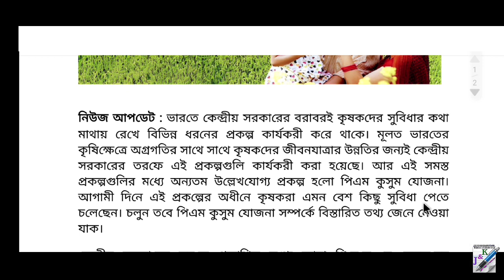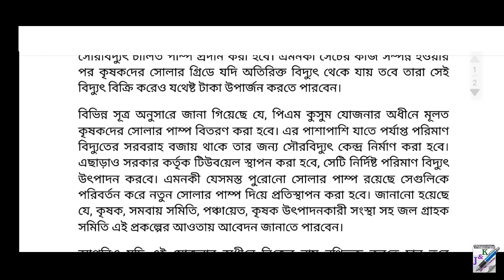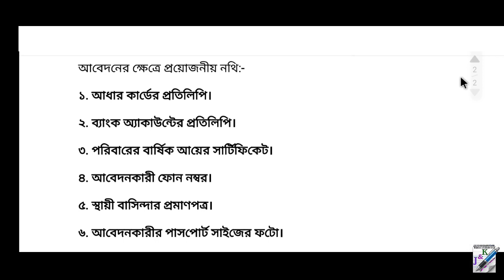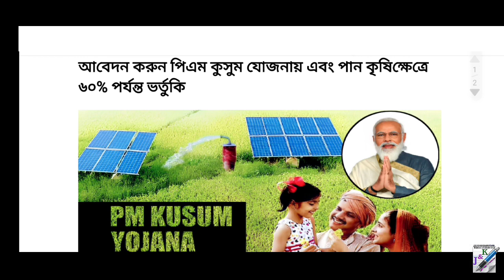প্রধানমন্ত্রী কুসুম যোজনা | কৃষকদের ৬০ শতাংশ ভর্তুকি | PM KUSUM YOJANA 2023